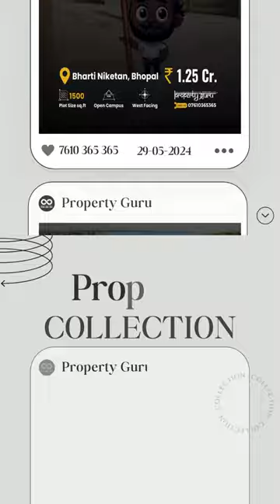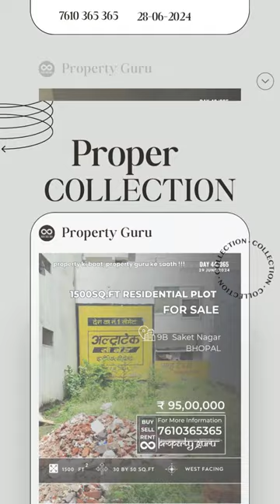60 Days 60 Properties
Join us on an exciting journey as we take on the challenge of buying 60 properties in just 60 days in the vibrant city of Bhopal! Follow along as we explore the real estate market, meet with sellers, negotiate deals, and showcase our property guru skills. Don't miss out on this thrilling property adventure!